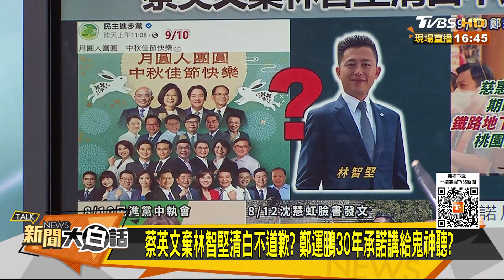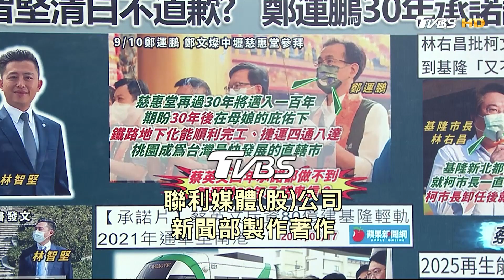蔡英文棄林智堅清白不道歉？鄭運鵬30年承諾講給鬼神聽？ 新聞大白話 20220911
本集來賓：蔡正元、徐巧芯、蘇煥智